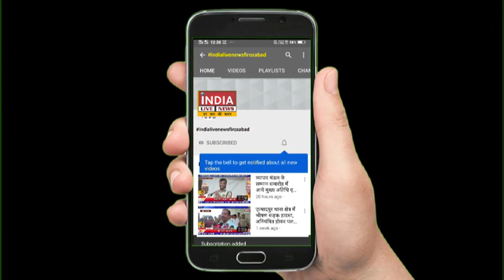BJP से श्रीमती हर्षिता सिंह हुईं जिला पंचायत अध्यक्ष पद प्रत्याशी घोषित